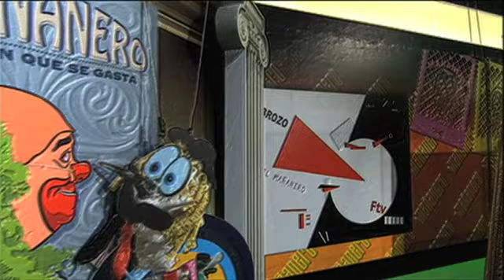El Mañanero, Avances 02 marzo.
Regresaron a la mesa del INE 4 de los 7 partidos que andaban ausentes. Avances.